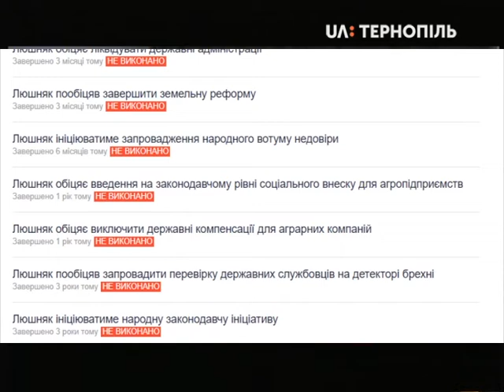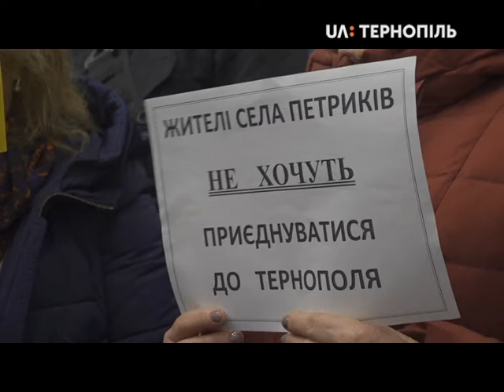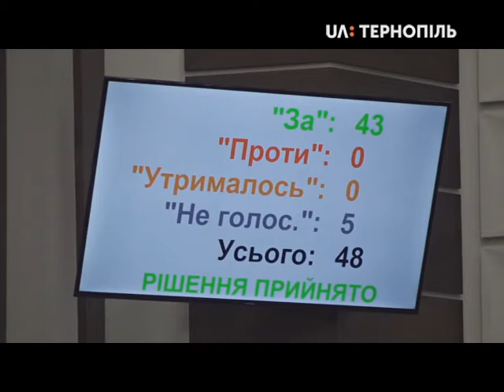Виборчий округ - Микола Люшняк